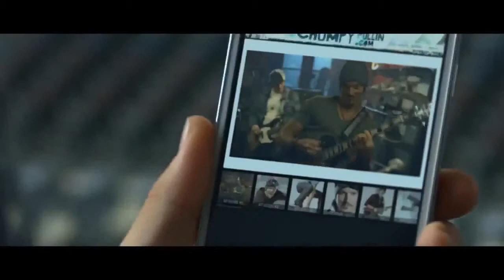Samsung GALAXY Note 3: 2014 Sochi Olympic Winter Games